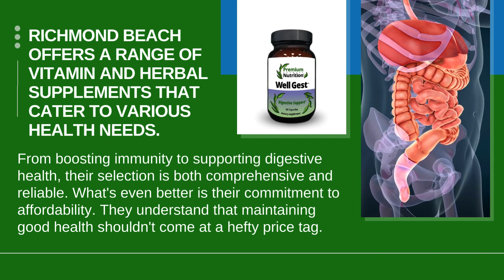Richmond Beach Vitamin and Herbal Supplements Deals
Looking for top-quality supplements without breaking the bank? Look no further than the incredible Richmond Beach Vitamin and Herbal Supplements deals available now! Whether you're new to the world of supplements or a seasoned health enthusiast, finding affordable options that don't compromise on quality can be a challenge. Fortunately, there's good news for those in the know.

Richmond Beach offers a range of vitamin and herbal supplements that cater to various health needs. From boosting immunity to supporting digestive health, their selection is both comprehensive and reliable. What's even better is their commitment to affordability. They understand that maintaining good health shouldn't come at a hefty price tag. That's why they offer some of the most competitive prices on the market without skimping on quality.

Their dedication to providing affordable Richmond Beach Vitamin and Herbal Supplements deals makes them a favorite among health-conscious consumers. Whether you're looking to stock up on your favorite supplements or try something new, their deals ensure you get the best value for your money. And with regular promotions and discounts, there's always an opportunity to save even more on your purchases.

But it's not just about the prices. Affordable Richmond Beach Vitamin and Herbal Supplements takes pride in the quality of their products. Each supplement is carefully sourced, ensuring it meets their high standards for purity and potency. They work closely with trusted suppliers and manufacturers to guarantee that you're getting a product that's both safe and effective.

In addition to their competitive pricing and quality products, Richmond Beach offers exceptional customer service. Their knowledgeable staff is always ready to assist you in finding the right supplements for your needs. Whether you have questions about a specific product or need advice on which supplements to choose, they're here to help.

If you're ready to take advantage of the fantastic Richmond Beach Vitamin and Herbal Supplements deals, now is the perfect time to shop. With their wide selection of products, you're sure to find something that suits your health goals and budget. And with the convenience of online shopping, you can browse their offerings from the comfort of your own home.

So, why wait? to explore their current deals and promotions. You can also call them directly at to speak with a friendly representative who can assist you with your purchase.

Don't miss out on the opportunity to enhance your health and well-being with Richmond Beach Vitamin and Herbal Supplements for sale. With their unbeatable prices, quality products, and outstanding customer service, you'll be glad you chose them for all your supplement needs.

Take the next step towards a healthier you today!

Remember, good health is an investment, and Richmond Beach is here to help you make the most of it. Whether you're looking to boost your immune system, support your digestive health, or simply maintain overall wellness, their supplements can help you reach your goals.